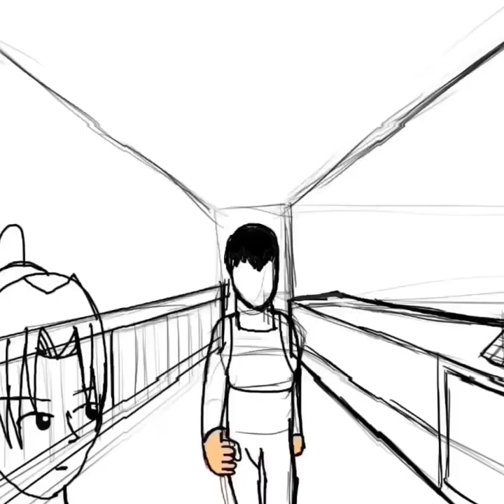Secret Operations:End bullying war